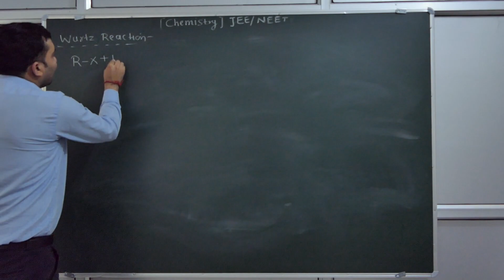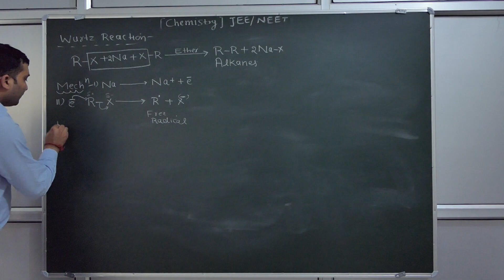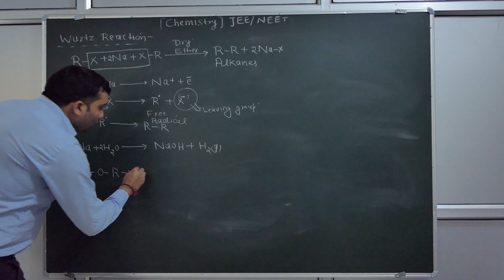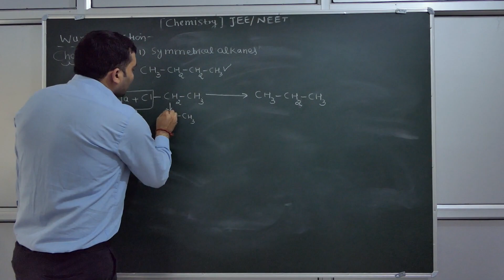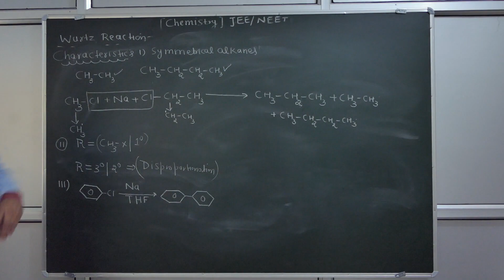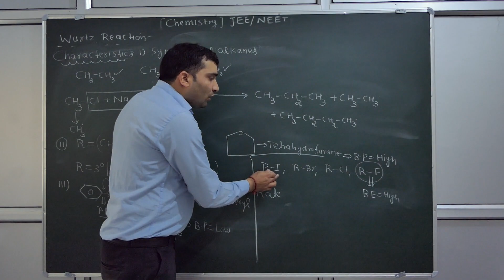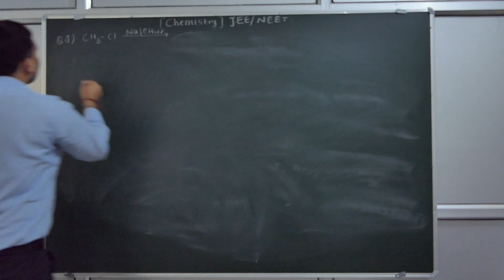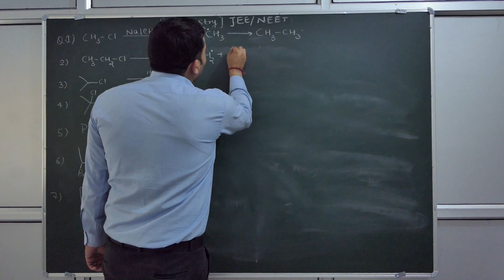Wurtz reaction Mechanism(part-1)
Alkyl halides